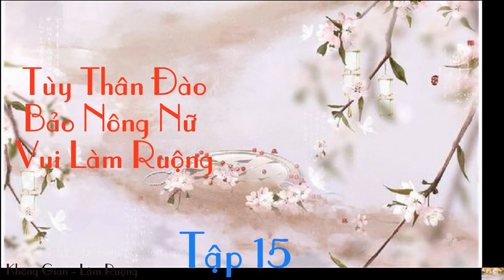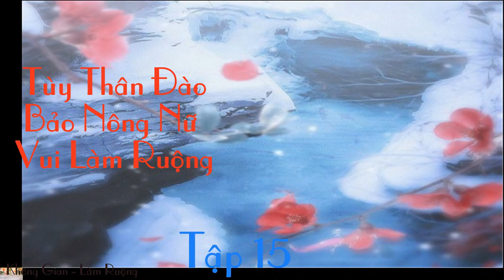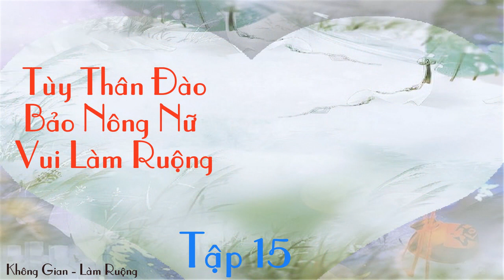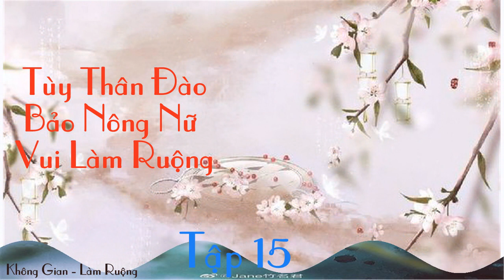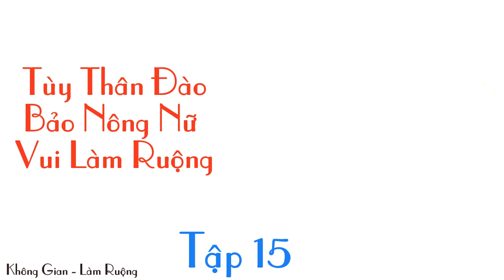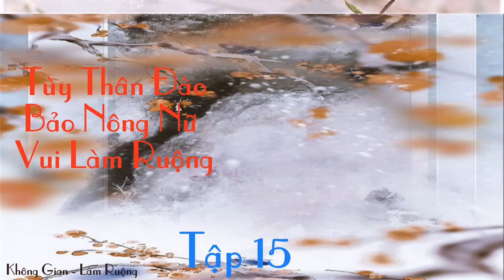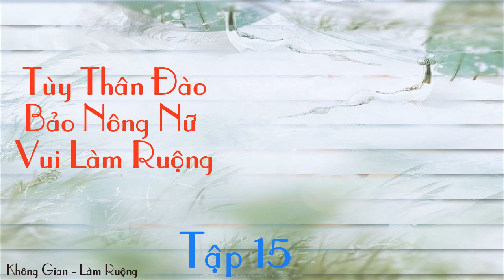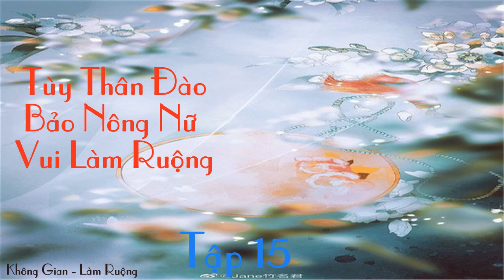Tập 15 Tùy thân đào bảo: Nông nữ vui làm ruộng - Không Gian - Xuyên Không- Làm Ruộng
Cổ Tú Vân không hiểu xuyên qua, thành nông gia nữ, có xuyên qua Nữ Chủ tiêu chuẩn thấp nhất: Bánh bao cha mẹ cùng cực phẩm thân thích,
càng có lóe sáng kim thủ chỉ tùy thân đào bảo, nhưng mà, kim thủ chỉ còn chưa phát huy được tác dụng, cha chết rồi,
thi cốt bị cự tuyệt ở ngoài cửa, nương si, trong bụng lại còn có cái di phúc tử, thời gian này muốn làm sao qua?

Ven đường vũng nước nhặt cái soái ca trở về, không nghĩ tới lại là cái kẻ ngu, cũng may, kẻ ngu này đợi nàng toàn tâm toàn ý,
 biết che chở nàng, ngăn tại trước người của nàng, ai dám khi dễ nàng, hắn liền giúp nàng đánh lại, thế nhưng là có một ngày,
 đồ đần đột nhiên không gặp... .